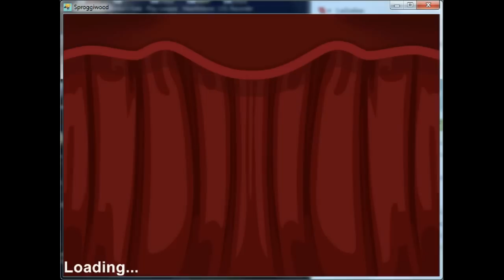Zodi Plays: Sproggiwood [4]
Sproggiwood [4] Frog-pocolypse